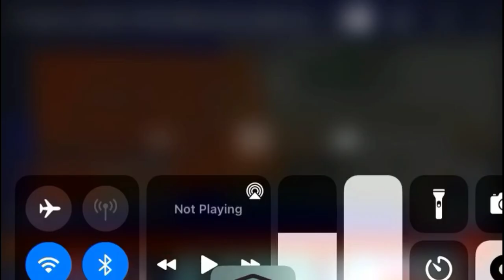Song Coming Soon Its Song Shoot Time HARRY OFFICIAL PK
HarryOfficailPk#Songshoot#CommingSoon#